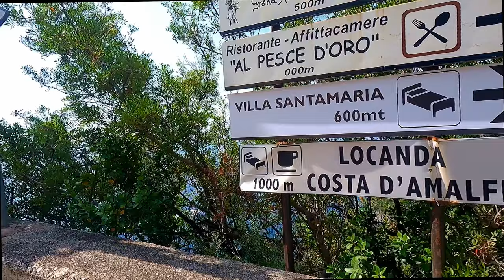4K Amalfi Coast Drive: Italy's Breathtaking Hidden Gems 🇮🇹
Hey friends! 🚗 Join me on a stunning 4K drive along Italy’s breathtaking Amalfi Coast. 🌊 We're starting in sunny Praiano 🌞 and cruising all the way to charming Ravello. Imagine yourself behind the wheel, winding along one of the world's most spectacular coastal roads, with the sun shining and the sea sparkling beside you. ⛰️🌅

As we glide along this gorgeous route, I’ll point out all the fabulous sights. 🏞️ We won’t stop, but you'll get a fantastic overview - like a VIP tour from the comfort of your seat! You’ll see luxurious hotels like Borgo Santandrea and Monastero Santa Rosa Hotel & Spa from a distance. 🏨 Just picture the elegance and charm, right there on those beautiful cliffs! 🌺

We'll pass by iconic towns like Amalfi and Atrani - oh, the stories those streets could tell! 🏘️ While we don’t wander the narrow lanes this time, I’ll share some tidbits about the vibrant markets, cute artisanal shops, and the unique vibe of each place. It’s like taking a peek into a hidden world. 🌐🛍️

And though we’re sticking to the road, I'll chat about the cool things you can do around here. Think kayaking by serene grotto caves as Grotta Suppraiano in Praiano 🛶 or exploring quaint spots like Atrani. Plus, the stunning gardens of Villa Rufolo and Villa Cimbrone in Ravello? Simply a sight to behold! 🌸🌿

So, come along for the ride! 🚘 Whether you’re dreaming of an Italian getaway 🇮🇹 or just love admiring beautiful places, this drive is your ticket to experiencing the wonders of the Amalfi Coast. Let’s share this journey and bask in the beauty of Italy together! ❤️🇮🇹

Timeline ⏱️
00:00 - Intro and Highlights
02:06 - Driving Map
03:30 - Vibrant blues of the Tyrrhenian Sea. Introduction to the Amalfi Coast's natural beauty.
03:46 - Praiano: A Hidden Gem: Discover the quaint and tranquil town of Praiano, an authentic escape nestled between Positano and Amalfi.
08:05 - Torre a Mare in Praiano
08:56 - Marina and beach of Praiano
09:50 - You can get Kayak down here at Windsurf Praiano
10:25 - Madonna a Mare (Madonna by the Sea) rock formation
10:57 - Some cliffside houses of Amalfi Coast
13:40 - The only gas station around this area of Amalfi Coast. Praiano
16:38 - Grotta dello Smeraldo (Emerald Grotto)
17:04 - Local ceramic shop in Amalfi Coast
18:21 - Conca dei Marini. Very relaxed, exclusive VIP and hidden gem location in Amalfi Coast
19:49 - Amalfi Coast Amalfi drive dangerous  bus driving passing by on a narrow street
22:06 - Monastero Santa Rosa Glimpse: View the exquisite Monastero Santa Rosa Hotel & Spa, a luxury retreat known for its panoramic vistas.
20:33 - Borgo Santandrea Hotel: a 5-star hotel with secluded beach access.
23:30 - About a middle point between Praiano - Ravello drive
24:16 - G.A.S Bar  Amalfi
25:25 - Approaching Amalfi
27:08 - Amalfi
27:14 - Port of Amalfi area
29:04 - Beach of Amalfi town, Italy
30:03 - Atrani, Italy. A peaceful realm of Atrani
31:25 - The Road to Ravello: Ascend towards the enchanting Ravello, a haven of lush gardens and historic villas perched high above the coast.
33:02 -  Driving to ravello. Hills of amalfi. View of cliffside terrace farms
34:08 - Info about where we rented the VESPA for this Amalfi coast trip
36:03 - Road to Ravello. Many 360-degree hairpin curves. Fun for bike riding almost like a video game
40:19 - Ravello preview

☕️ If you enjoy following me around the world, and feel like sharing a cup of coffee with me